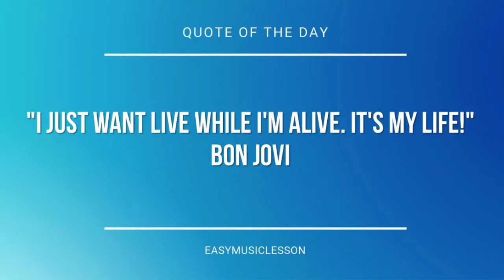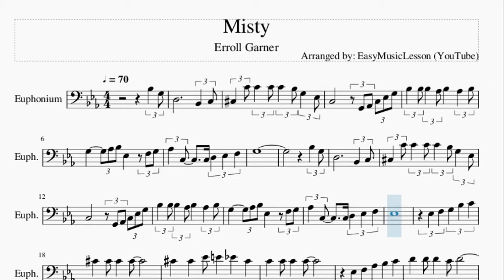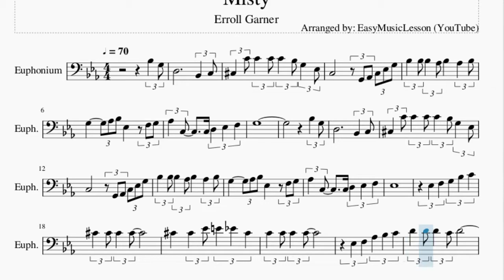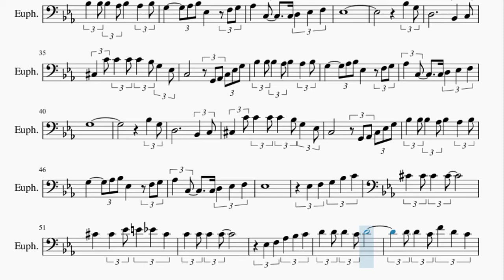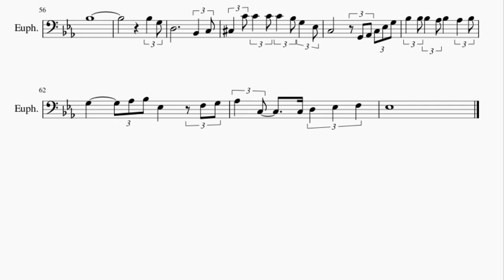Euphonium Sheet Music: How to play Misty by Erroll Garner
Here is a sheet music/tab video on the song Misty by Erroll Garner on the euphonium. A euphonium sheet music arrangement which is transposed to notes that are easily played by euphonium, for the song Misty by Erroll Garner.

EasyMusicLesson2 teaches you to play the your favorite instrument, through well-arranged sheet music so that you too can learn how to play Misty by Erroll Garner on the euphonium as fast as you can. A euphonium sheet music with backing tracks to help your play the song better.

Chords of Euphonium arrangement:
Eb Maj 7   Bb Min 7   Eb Dom 7   Ab Maj 7   Ab Min 7   Db Dom 7
Eb Maj 7   C Min 7   F Min 7   Bb Dom 7   G Min 7   C Dom 7
F Min 7   Bb Dom 7   Eb Maj 7   Bb Min 7   Eb Dom 7   Ab Maj 7
Ab Min 7   Db Dom 7   Eb Maj 7   C Min 7   F Min 7   Bb Dom 7
C Min 7   C Min 7   Bb Min 7   Eb Dom b9   Ab Maj 7   Ab Maj 7
A Min 7   D Dom 7   F Dom 7   G Min 7 b5   C Min 7 b5   F Min 7
Bb Dom 7   Eb Maj 7   Bb Min 7   Eb Dom 7   Ab Maj 7   Ab Min 7
Db Dom 7   Eb Maj 7   C Min 7   F Min 7   Bb Dom 7   Eb Maj
G Min 7   C Dom 7   F Min 7   Bb Dom 7   Eb Maj 7   Bb Min 7
Eb Dom 7   Ab Maj 7   Ab Min 7   Db Dom 7   Eb Maj 7   C Min 7
F Min 7   Bb Dom 7   C Min 7   C Min 7   Bb Min 7   Eb Dom b9
Ab Maj 7   Ab Maj 7   A Min 7   D Dom 7   F Dom 7   G Min 7 b5
C Min 7 b5   F Min 7   Bb Dom 7   Eb Maj 7   Bb Min 7   Eb Dom 7
Ab Maj 7   Ab Min 7   Db Dom 7   Eb Maj 7   C Min 7

Melody notes of Euphonium:
Bb3 G3 D3       Bb2 C3
Db3 C4 C4 C4 C4 Bb3 G3 Eb3
C3     G2 Ab2 C3 Eb3 G3
Bb3 Bb3 Bb3 Ab3 Bb3   Ab3 Bb3
G3   Ab3 Bb3 Eb3   F3 G3
Ab3 C3   C3 D3 Eb3 F3
G3
Bb3 G3
D3       Bb2 C3
Eb3
Eb3 F3 G3 Bb3 C4
Db4 Db4 Db4 Db4
Db4 Db4 Eb4 E4 Eb4 Db4
C4 C4 C4 C4
Eb3 F3 Ab3 Bb3 C4
D4 D4 D4 C4 D4
D4 D4 C4 F4 D4 C4
Bb3
Bb3 G3
D3       Bb2 C3
Eb3
Bb3 G3
D3       Bb2 C3
G3
Bb3 G3
D3       Bb2 C3
Eb3
Bb3
Bb3 G3
D3       Bb2 C3
Eb3